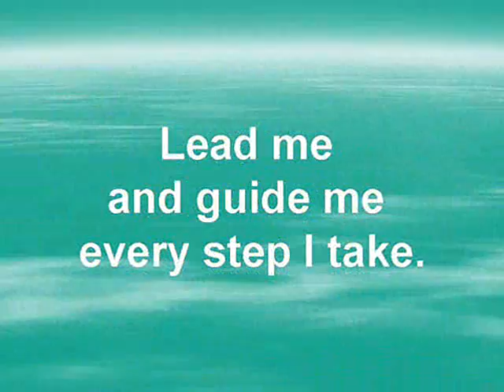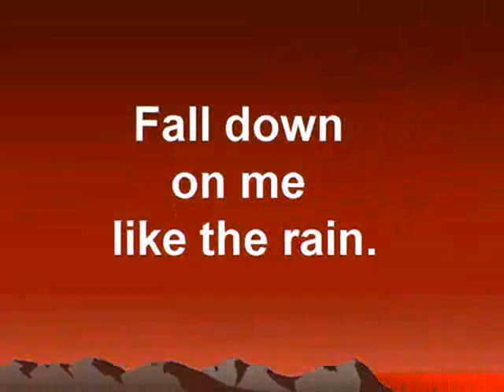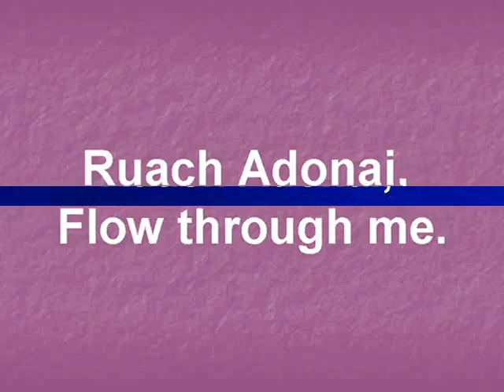Ruach Adonai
Ruach Adonai ~ Spirit of God ~ Messianic Worship Melody ~ Lyrics, Music & Video by Mr Carl E Jones - G2G - Glory to Glory Worship Momentum

 Hi! I am Mr Carl E Jones. I am a Spirit-filled born-again Bible believer and follower of Yeshua, Jesus Messiah my King, Lord and forever Savior. I am a musician, singer, song writer and worship leader.  I am a pastor, evangelist, Bible teacher and revivalist.  I have many YouTube channels and am involved with many ministries. Thank you so much for your kindness, blessings and support. Thank you so much for listening. May the Lord bless you and keep you, in Jesus name!